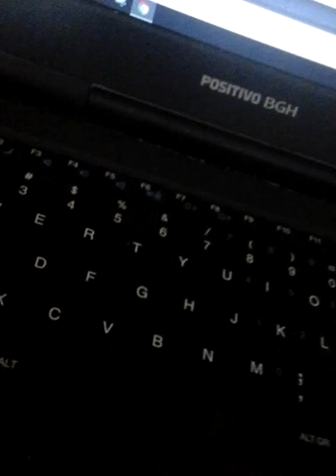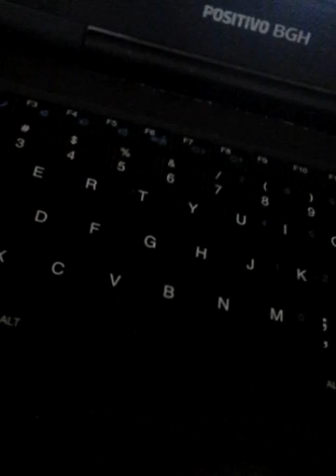Estado e Cidadania,Cátedra do Professor Garavito, idealizador do movimento mútuo dos trabalhadores